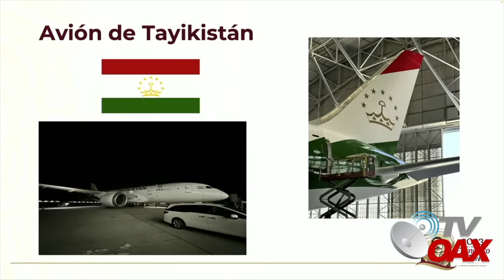Mira nadamas! con danzas reciben al ex avion presidencial de Mexico.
Asi reciben al ex avion presidencial que vendio Mexico a Tajikistan. AMLO celebra el hecho.